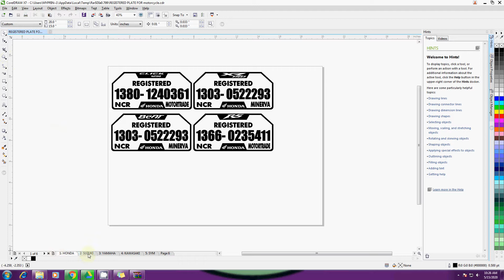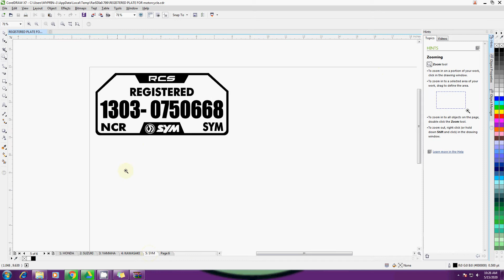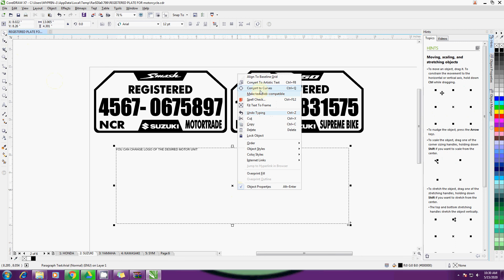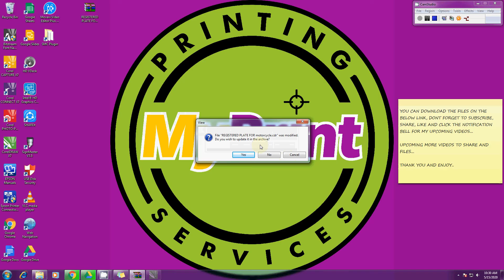FREE DOWNLOAD MOTORCYCLE PLATE TEMPLATES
Download Link:
FREE DOWNLOAD MGA KAPRINTING.

THANK YOU, SHARE SHARE LNG PO. SPECIALLY SA MGA BAGUHAN SANA MAKATULONG.